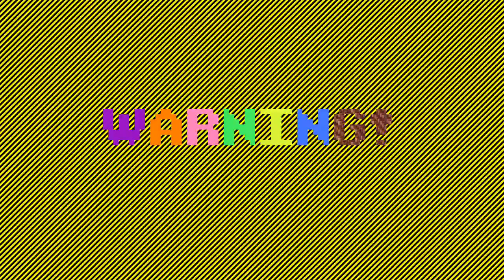Gabe Plays Starcraft II Legacy of the Void 4 - Ghosts in the Fog (2)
Recently the Protoss campaign from Starcraft II has been released free in addition to the previously free Terran campaign.  I played the human campaign on my own, the first time I've played Starcraft since I was in college and it was still Starcraft I.  I've been playing the Protoss campaign live on Twitch, so here are some edited videos of that gameplay.